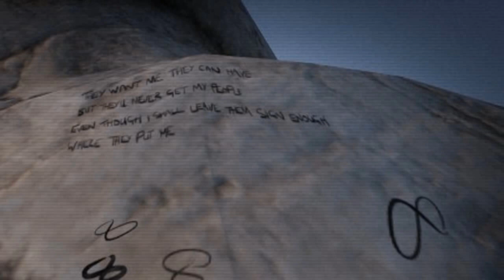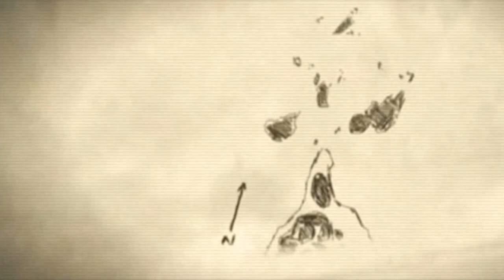Gta 5: Easter Egg-El Misterio De Freddy Krueger Resuelto!!/ Infinite 8 ! [Gta V]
1500 me gusta para mas?! :D

Hola guys!

Aqui os traigo un easter egg del señor freddy krueger PORFIN RESUELTO! ya se sabe que son todos esos 8